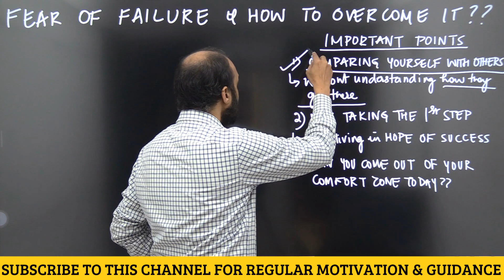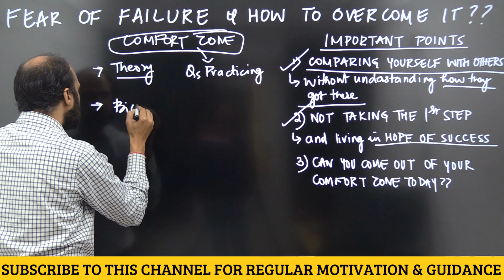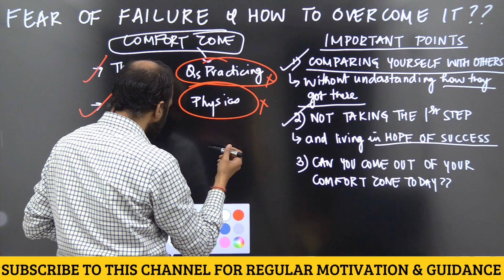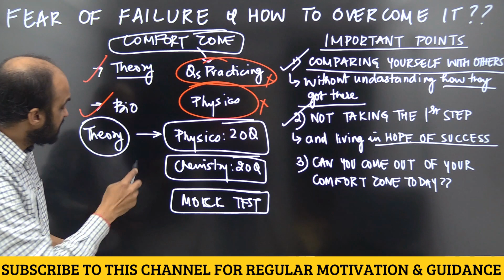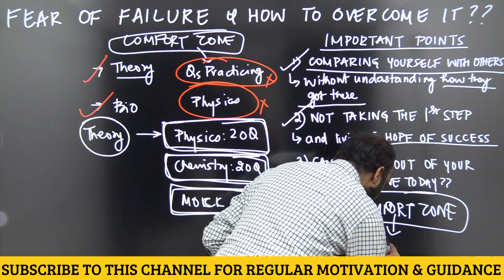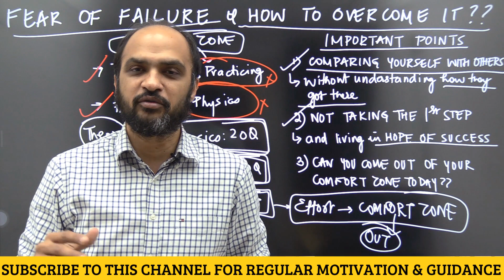Fear of FAILURE in NEET & How to OVERCOME it? Guidance Video for NEET 2021 & NEET 2022 Aspirants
Take the 1st SMALL Step, come out of your comfort zone and start your NEET preparation. Everyone can do it and you can also do it.
JOIN Test Series & Question Bank of NEETprep from the following links. In this, you get NCERT based Practice Questions & Mock Tests, Flashcards and Audio Explanations of NCERT Text for Physics & Chemistry chapters.
Please JOIN only after watching videos of 5 chapters we have uploaded on this channel (playlist links given below). These videos of 5 chapters are FREE for all NEET aspirants so that before you join the course, you understand whether the course will help your preparation or not.